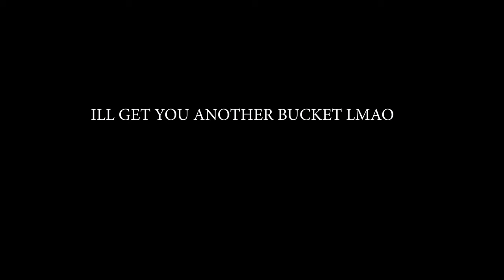Subaru GC/GF WRX 4 Pot Brake Install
For those watching this actually wanting to learn about breaks we kinda explain stuff starting at 9:05 😂

SHOUT OUT TO @trashkid.jpeg on instagram for being a guessing wizard

On this install I use 2007 wrx 4 pots on my 1998 Subaru Impreza wagon